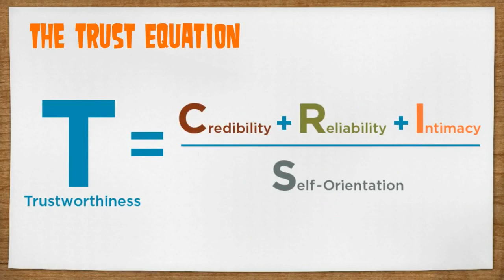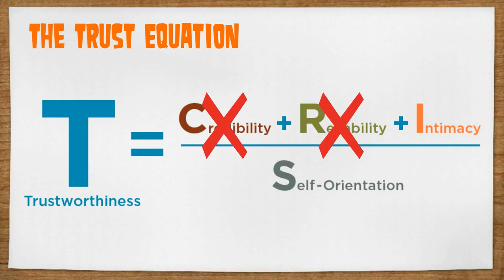Trust Tip #12 Check Your Ego At The Door by Trusted Advisor Associates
When you go into a critical meeting, nearly everything has already been done. In fact, at that point, any further meddling is just likely to mess things up.

Explained by Charles H. Green, CEO, Trusted Advisor Associates.